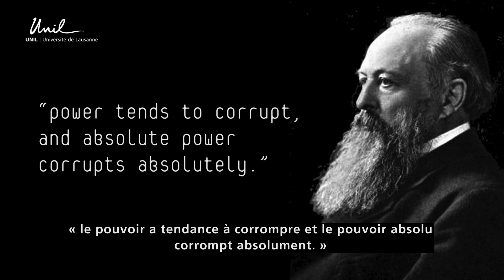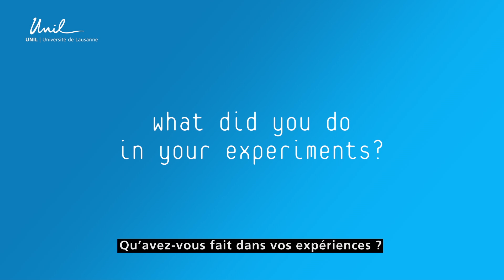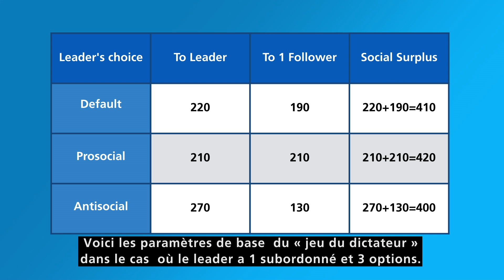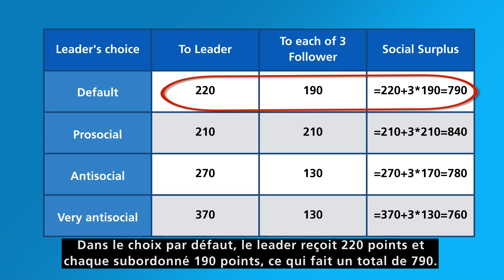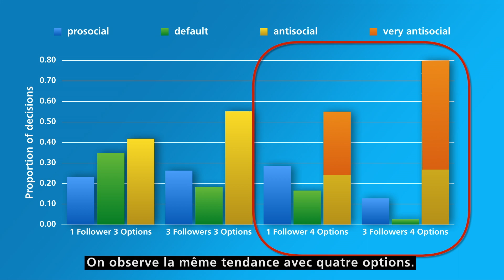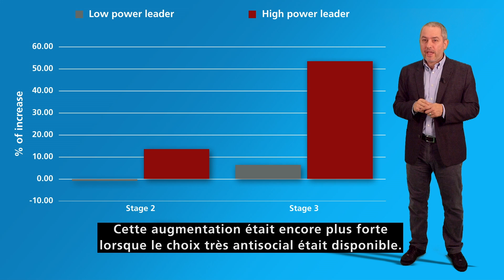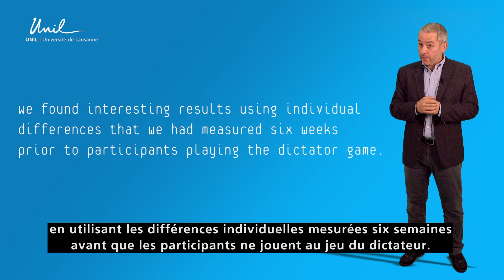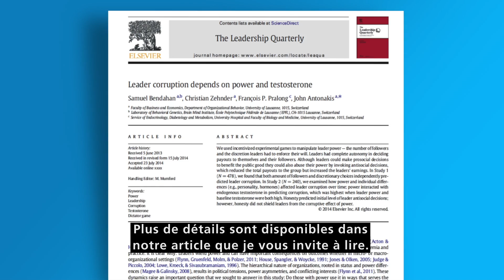La corruption des leaders dépend du pouvoir et de la testostérone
Pourquoi les leaders sont-ils corrompus ? Cette question a nargué et taquiné les chercheurs au fil des années ; Cependant, il n’existe que très peu de recherches qui examinent cette question en utilisant des conceptualisations expérimentales qui donnent un vrai pouvoir aux leaders et qui les placent dans des situations avec de vrais enjeux. Dans ce podcast animé, amusant et rempli de science, le Professeur John Antonakis explique ce que lui et ses collègues – Dr. Samuel Bendahan, le Professeur Christian Zehnder et le Professeur François Pralong – ont trouvé dans leurs deux études expérimentales. Chacun des deux pouvoirs (l’ensemble de possibilités de choix qu’a le leader et son nombre de subordonnés) et la personne elle-même (niveau de testostérone) sont source de corruption. Les implications de cette étude ont une portée considérable et devraient responsabiliser les individus sur le mécanisme de gouvernance organisationnelle afin de s’arrêter et réfléchir à combien de pouvoir et de choix discrétionnaires un leader devrait avoir.